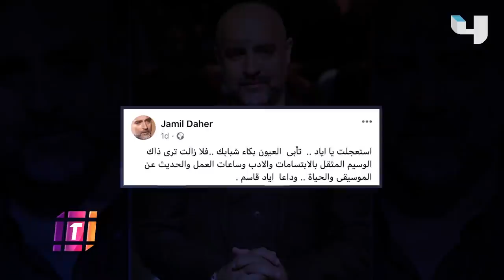نجوم MBC ينعون إياد قاسم بكلمات مؤثرة